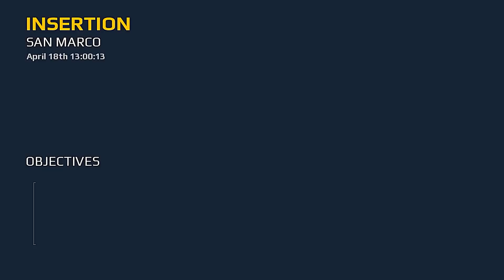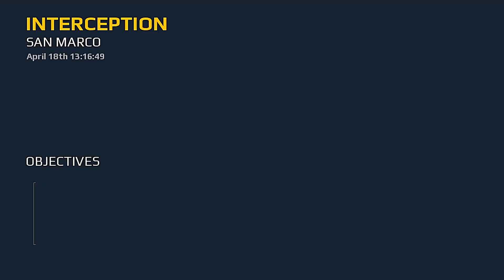Modern Combat 5 blackout Chapter 4 Mission San Marco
Hallo Gaye Modern Combat 5
New Version New Map New Theam
New Story
Full Hd Graphics 90Fps Gameplay
Modern Combat 5, also known as Modern Combat

Blackout is a 2014 first-person shooter developed by Gameloft Bucharest and published by Gameloft. It is the fifth installment of the Modern Combat series and the sequel to Modern Combat 4: Zero Hour. Wikipedia
Platforms: GeForce Now, Android, Microsoft Windows, iOS, BlackBerry, Windows Phone, Tizen, tvOS, more
Mode: Multiplayer video game
Genres: First-person shooter, Free-to-play, Massively Multiplayer
Developers: Gameloft, Gameloft Bucharest
Publisher: Gameloft
Initial release date: July 2014
Series: Modern Combat